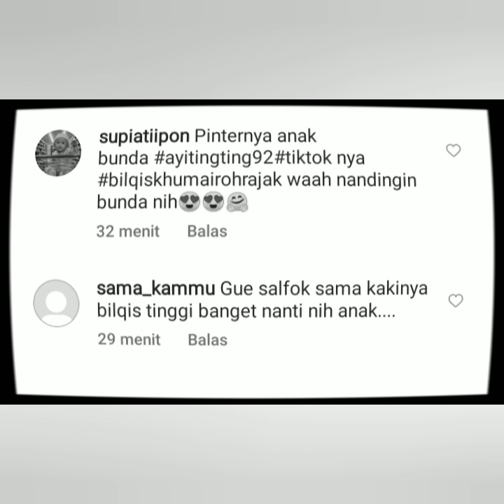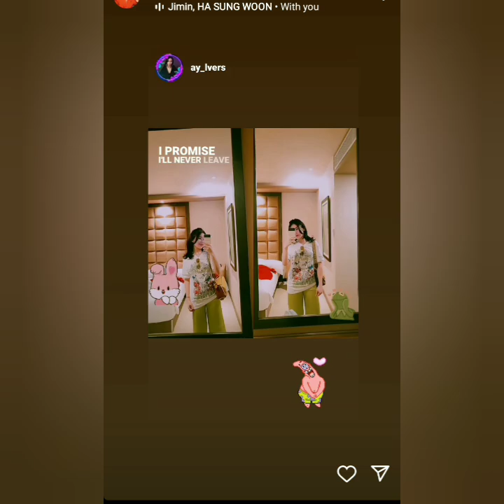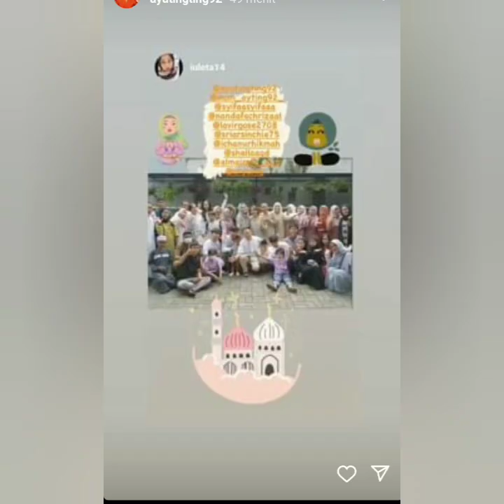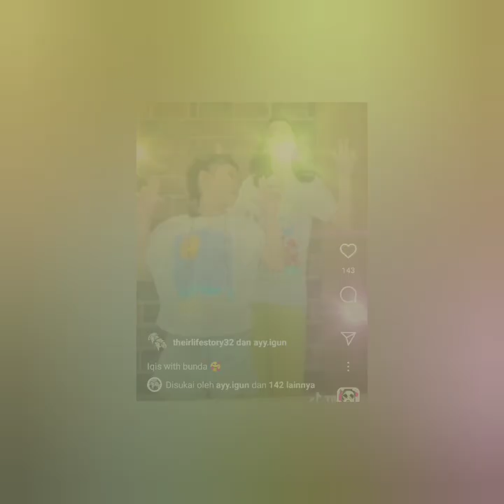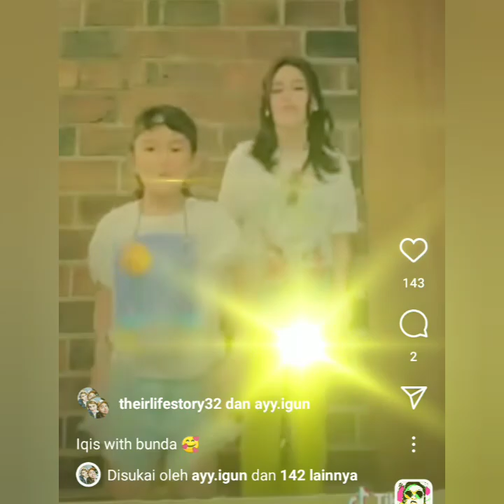OUTFIT & GAYA AYU TINGTING HARI INI JADI SOROTAN NETIZEN BELAJAR MEMBATIK